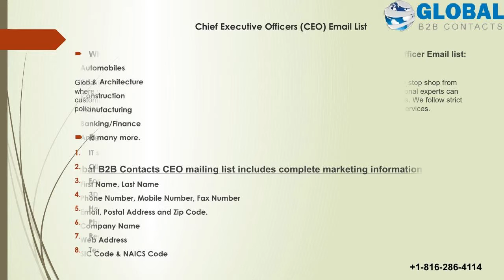WORLDWIDE CEO's BUSINESS EMAIL DATABASE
We can help you contact the right people because we offer a thorough and comprehensive list of email addresses for chief executive officers. Our aim is to allow you to quickly and easily build the perfect mailing list of CEOs for fulfilling your business needs.

9030 Charlotte Street
Kansas City
Missouri 64131